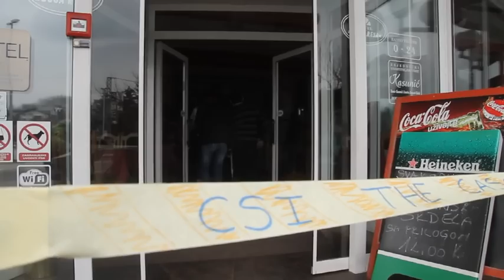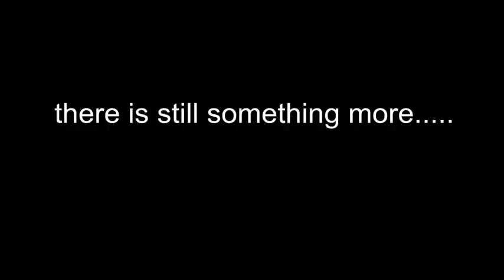CSI Duga Resa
Youth Exchange project CSI: The Case of Rural Culture
Financed through Youth in Action Program (European Commission)

CSI: Croatia_Slovenia_Ireland or Crime Scene Investigation
"this Exchange you will be exploring Duga Resa's area, which I though of as a scene of crime where great theft has happened: somebody stole culture events, art shows, enthusiasm and will to do something good for the community and you have to bring it back."